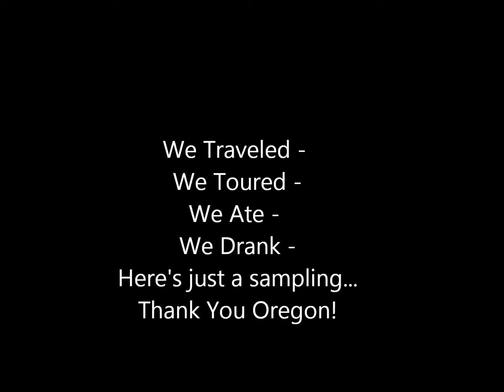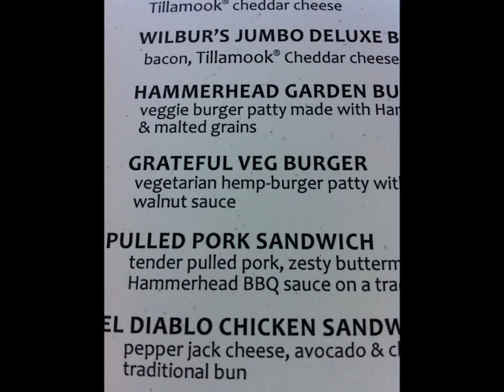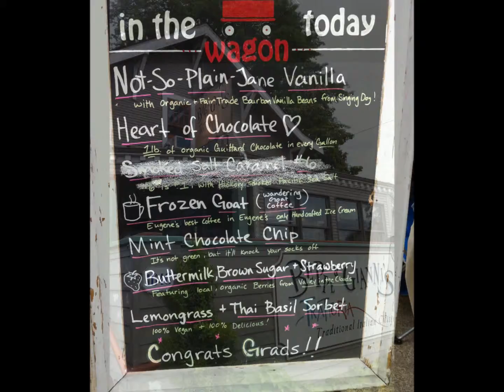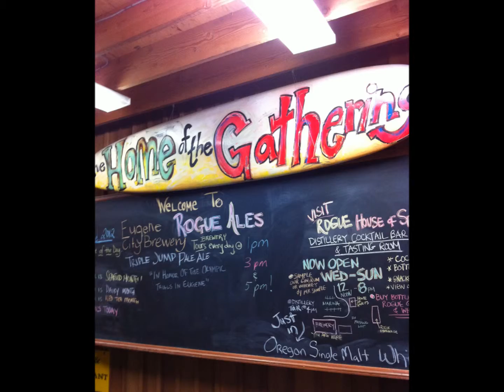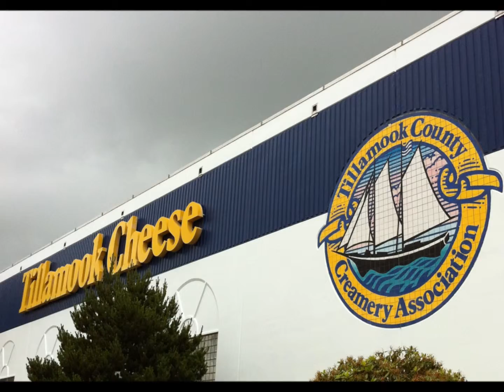An Epicurean Tour of Oregon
Just a sampling of the foods, beers, wines, restaurants, breweries and wineries we visited in northwestern Oregon.